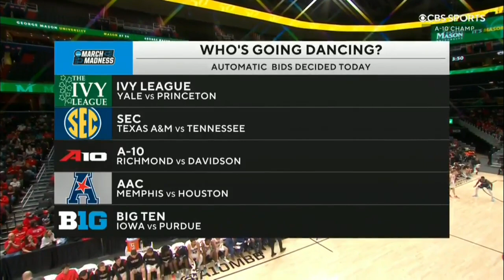Davidson vs Richmond | 2022.3.13 | NCAAB Game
Davidson Wildcats vs Richmond Spiders